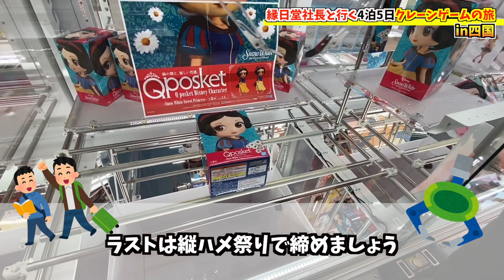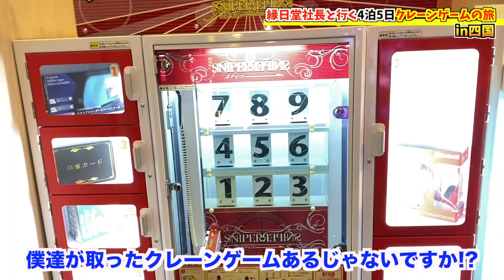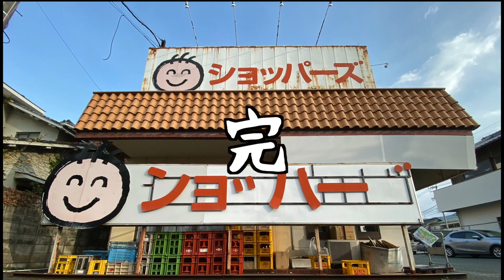8192分の1の奇跡〜4泊5日クレーンゲームの旅in四国 ♯8〜【最終回】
♦︎ブログの方もよろしくお願いします。
♦︎Twitterの方もよろしくお願いします。
♦︎Instagramもやっております。

ED:百均市 EDM remix (higashiyashiki)